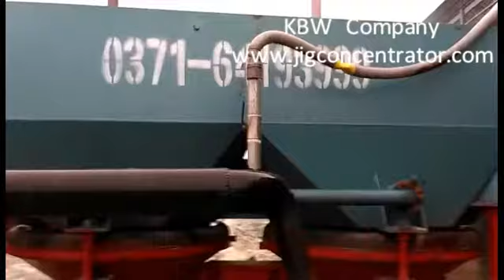Ferrous alloy slag recovery equipment